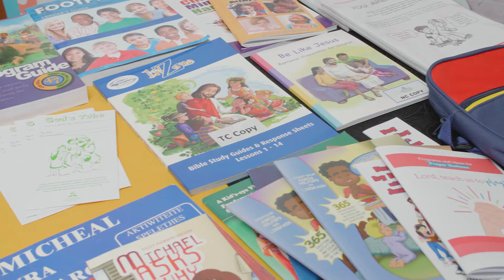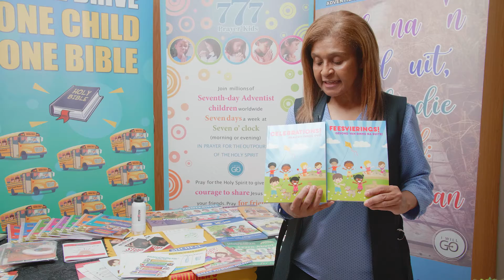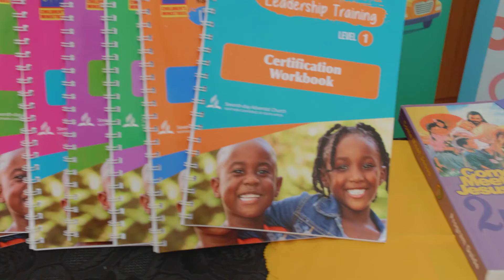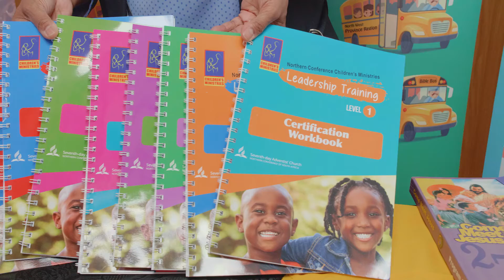Children's Ministries - NCSA Session 2022